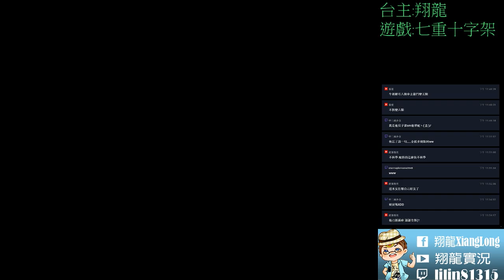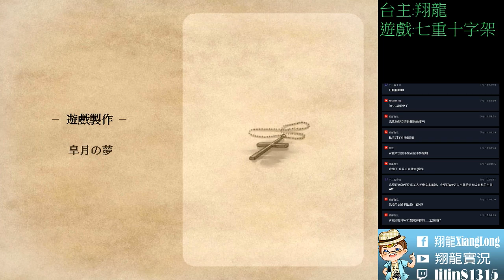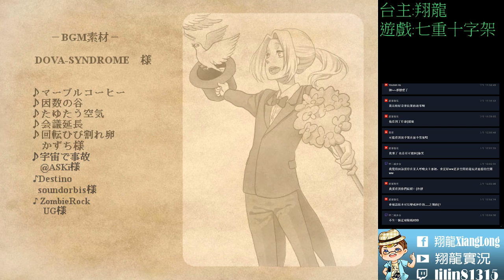七重十字架 恐怖RPG ▏【翔龍實況】開始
重新的開始，人生的開始
遊戲 : 七重十字架/セブンテットクロス
作者 : 皐月の夢
繁體漢化作者:sikv、葦井希